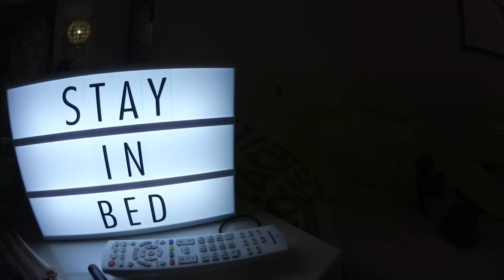VLOGG | TV4 inspelning och Stockholm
Äntligen en ny vlogg, eller hur??? Har saknat att vlogga, men känner att jag tappat det litet hehe. Jag hoppas ni gillar den här lite iallafall och ser fram emot fler :)

▲ Vanliga frågor:
Hur gammal är du? Född 1999.
Hur lång är du? 175cm.
Vart bor du? Gävle.

▲ Övrigt
Jag filmar med Canon T3i, Canon Legria Mini X eller Canon G7x och redigerar i Final Cut Pro.

♥ Tack för att ni kollar och stöttar mig. Ni gör mina dagar!